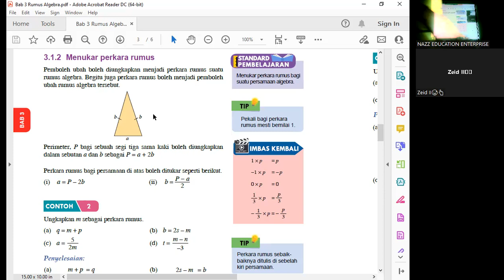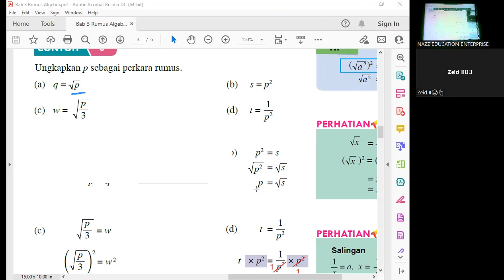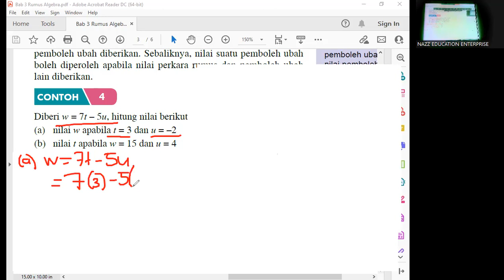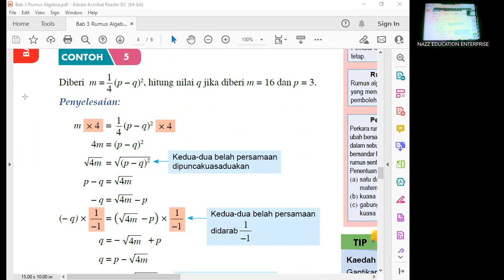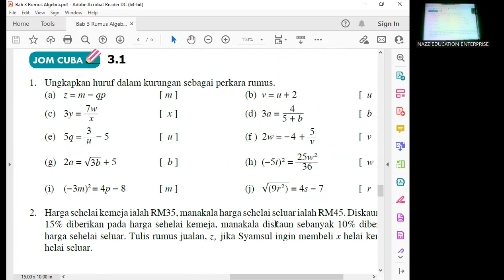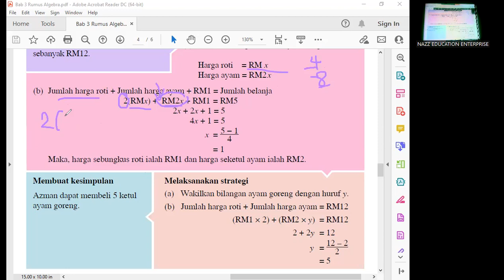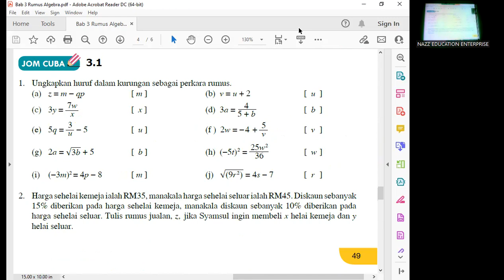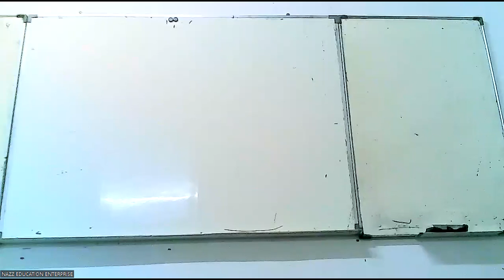FORM 2 MATEMATIK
RUMUS ALGEBRA